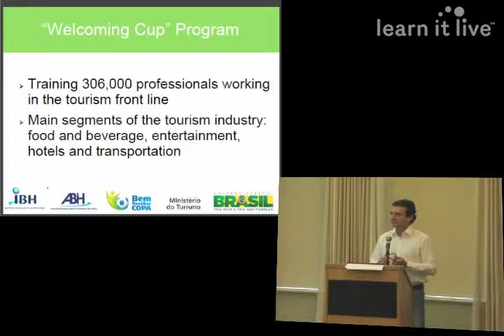2014 World Cup Uses ELearning to Train Hospitality Staff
Silvone Assis presents at the ICELW 2011.  Silvone talks about how Brazil is  preparating for the 2014 World Cup by utilizing elearning to train employees.